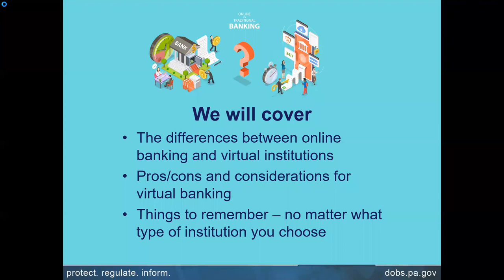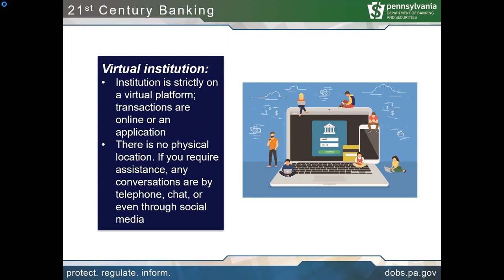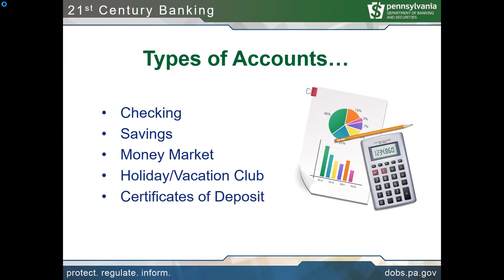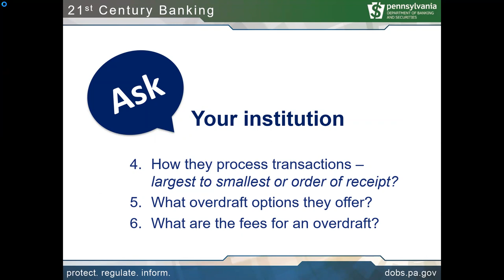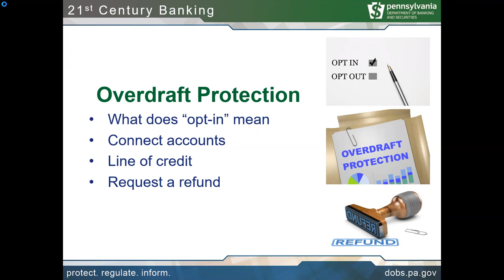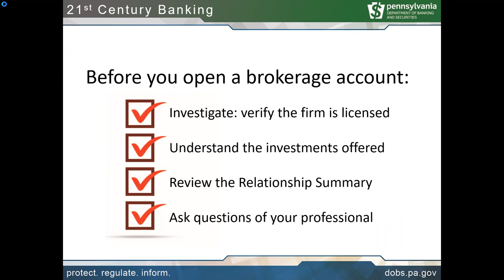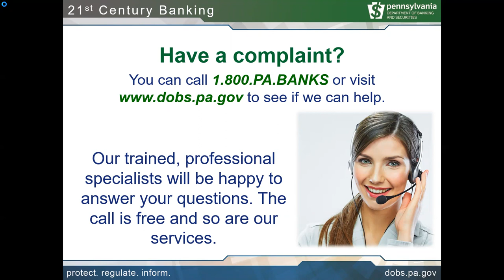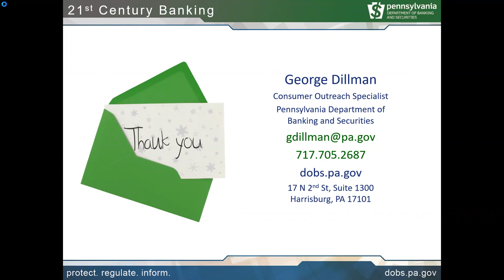Banking in the 21st Century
Presented by George Dillman, Consumer Outreach Specialist, PA Department of Banking and Securities

Join us for a timely overview of how banks and credit unions work.  You'll learn the differences between types of accounts, the importance of balancing accounts, what to do if you have had banking issues in the past, what types of questions you should ask before opening an account, and what deposit insurance does not cover.  The presentation will address the current banking situation and how safe your money is.